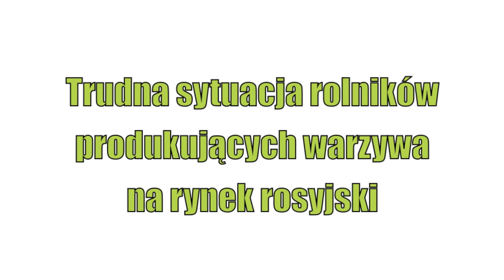WARZYWA1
Jerzy Rataj, rolnik z Gąsek (woj. kujawsko-pomorskie) produkuje seler naciowy i cykorię sałatową na eksport do Rosji. Po wprowadzeniu embarga nie ma gdzie sprzedać swoich warzyw.